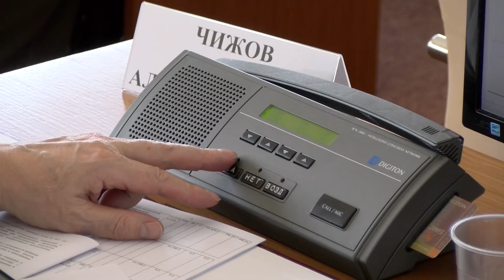ЗС - внеочередное заседание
Во Владимирской области муниципалитетам выделят дополнительно 300 миллионов рублей на ремонт дорог

Такое решение было принято сегодня на внеочередном заседании Законодательного собрания Владимирской области.